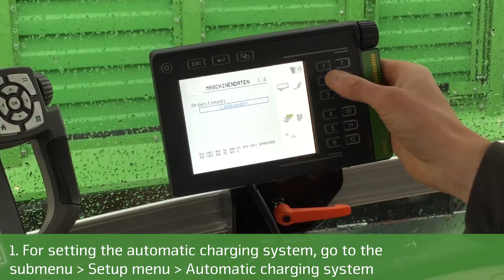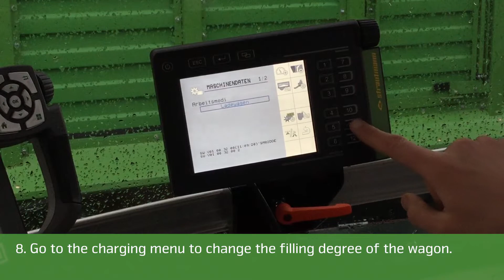Strautmann tutorial - SMART 570 Automatic charging system 220 19EN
Strautmann tutorial - settings and functions explained step by step!